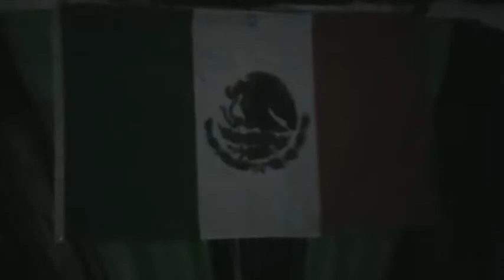The DRAG FACTOR-candidata#1-Luchos Place -3/27/2014